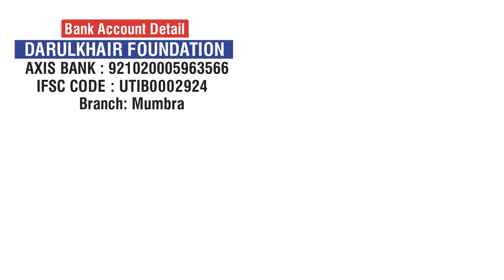Shuhada-e-Uhud in Madina by Shaikh Shamim Ahmed Abdul Haleem Madani Hafizahullah